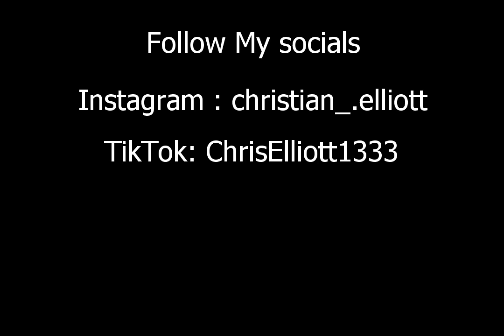My Journey To Japan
This is my Journey To Japan From London Heathrow. I will be Living in Japan for the next 4 months as a student. I am new at recording so I will eventually become better and be able to recorder better stuff.

I am currently in quarantine hotel however I hope to be able to get out soon. I upload stories to my Instagram that will most likely not make it to Youtube videos, alongside posts. Will also be making Tiktoks that don't make it to Youtube.